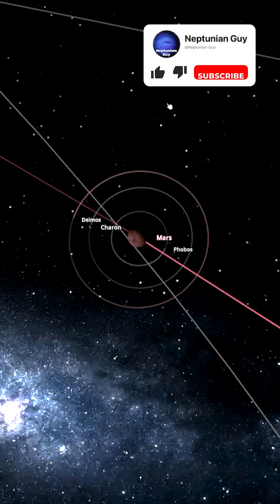What If Mars Had A Charon Sized Moon?